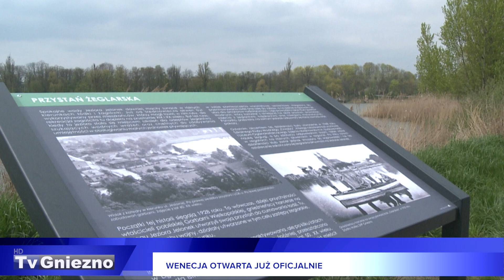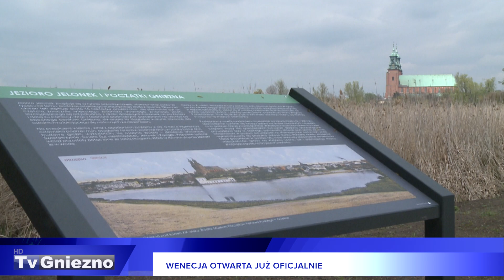Wenecja otwarta już oficjalnie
Wenecja już otwarta na całym odcinku. Promenada jest najczęściej odwiedzanym miejscem rekreacyjnym przez gnieźnian. Spacery wokół jeziora będą teraz o dużo atrakcyjniejsze, dzięki rewitalizacji przeprowadzanej w tym miejscu przez ostatnie dwa lata.